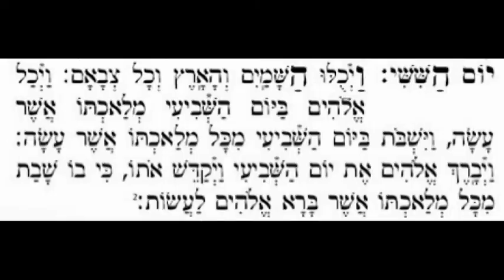Torah in motion Глава Итро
Уникальный проект - Диврей Тора с разных уголков мира.

Комментарии к недельной главе Итро